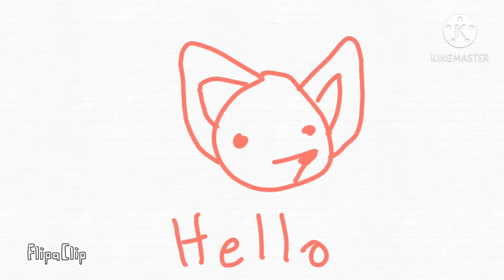NEW ANIMATION VID (✧ロ✧)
ANIMATION SO OBVIOUSLY MADE BY FLIPACLIP